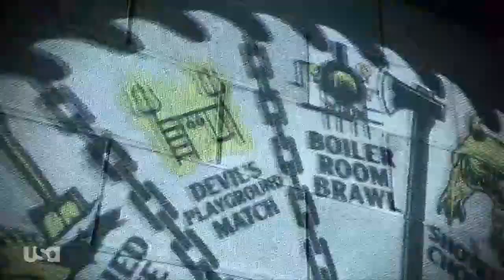Mandy Rose V.S Raquel Gonzalez 1/2